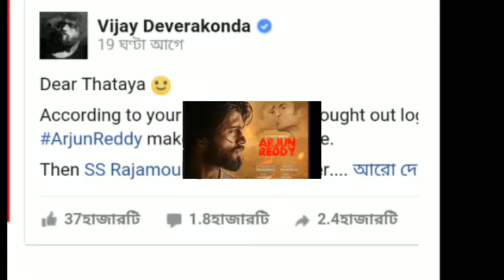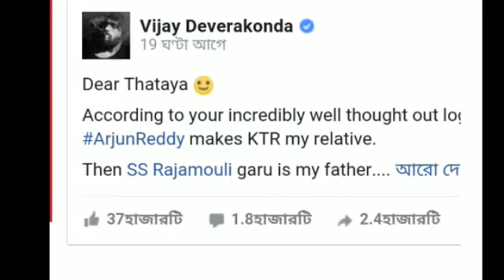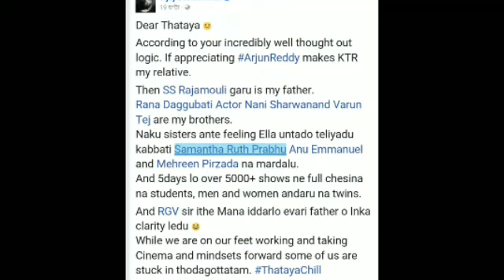Arjun Reddy updates!Arjun Reddy review!Arjun Reddy!Vijay Devarakonda facebook post!